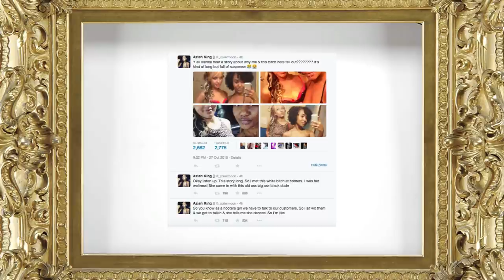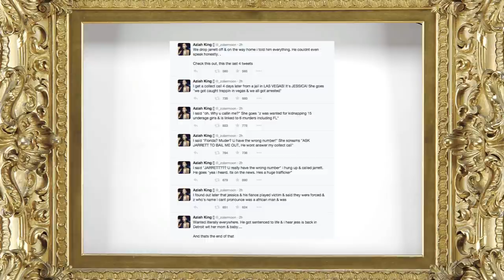Zola's Fantastic Florida Adventure - A Dramatic Twitter Read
Thanks for the great story, Zola. Glad you got out safe!